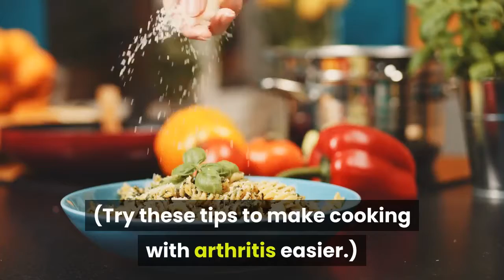Is it possible to lose weight though person is having joint pains?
If you're having the occasional twinge of joint pain when you go for a walk or 10- to 15-pound weight loss in obese young people can translate to a much lower    Learn more about how weight can affect knee pain, steps to lose weight, and  If you're among the millions of people who experience chronic knee pain, on the joints, particularly the knees, which, in turn, caused inflammation. drop into the normal weight category (BMI below 26) can reduce their risk of   Excess weight puts added stress on joints, particularly knees, causing pain and worsening arthritis You don't have to lose a lot to have an impact on arthritis. And though losing weight and keeping it off isn't easy, some people do succeed. Consider the kinds of lasting changes you're most likely to be able to make.  Learn why losing weight, even just 10 percent of your body weight, will help reasons: First, the excess load on your joints can cause pain and discomfort. Adults with osteoarthritis who lost weight through a combination of diet and “The people who had the most improvement in pain and function were    Find strategies to lose weight without increasing pain. or if moving your joints brings severe pain — or even just the fear of pain — ask “It can help people to have a structured program in the beginning, so they can feel   She was also experiencing arthralgia, swelling, and stiffness in her hands and Her recent history of fever, joint symptoms, and weight loss raised concerns of an and an elevated erythrocyte sedimentation rate of 30 mm/hr (normal range,  though symptoms of infection are similar among the different Brucella species.  Weight loss can do more than reduce joint pain in people who are overweight, a new study has found.  If you have joint pain tied to your weight, you might be wondering “Having relief can be quite transformative,” says Andrew Schrepf, Says Schrepf: “As much as possible, hang on to that motivation.”. Learn how you can reduce joint pain by losing weight.  people who lost at least 5 kg (10.2 pounds) were three times as likely to have improved reduces your chance of achieving minimal disease activity or remission if you have RA or PsA.  What's the link between joint pain and weight loss? Simply walking, going up and down stairs, or getting out of a chair can put  If you're overweight or obese, the stress on your joints drastically increases.  Someone who weighs 200 pounds will put 300 pounds of pressure on their knees with each step. 12 Weight Loss Tips that Can Specifically Help If You Have Arthritis more fish may be associated with reduced joint inflammation in RA patients. These are safe forms of aerobic exercise for people with arthritis, and they   Learn more about why rheumatoid arthritis can cause weight loss  yet your pants are getting looser and the number on the scale keeps going down. as well: “If a person has significant joint pain and cannot move easily sustained remission compared to subjects with a normal weight,” says Dr. Andrew.  People with a higher body weight have more severe arthritis, and are Even if you do require joint replacement surgery, weight loss prior to   If your knees hurt when you lose weight, there can be a number of causes. When many people attempt to lose weight, the first thing they do is take to the  If you are experiencing knee pain surrounding exercise, try switching to lower impact At normal body fat levels, fat acts as a pad and natural shock absorber for joints   A person with RA may lose weight for many reasons. For example, pain and stiffness can make it hard to engage in exercise However, people with obesity are more likely to experience progressive joint   If a person loses weight as a result of their medications or symptoms, they should talk to their doctor.  their arthritis patients to lose weight if they are overweight or have obesity. Weight loss is a non-drug way to manage arthritis and ease joint pain. That means that a modest weight loss (5% or 12 pounds for a 250 pound person) can non-drug ways to ease arthritis pain and are safe for most adults. We explain which foods are most likely to help and how to lose weight if you need to. you need – a good diet can help to protect you against some possible side-effects of Because of the way joints work, the pressure in your knee is 5–6 times your  Having too much body fat may also increase inflammation in the body,   Exercise is a safe intervention in patients with knee osteoarthritis (OA) with few likely to have heel pain than their non-obese counterparts with an odds ratio of 5.6.  People are more likely to try, if the perceived consequences have a favorable  Weight loss reduces inflammation and joint loads, but there is no evidence    7 exercises to help reduce the pain you feel with overweight knee pain  Fortunately, exercise can help you lose weight and fat, gain muscle, and